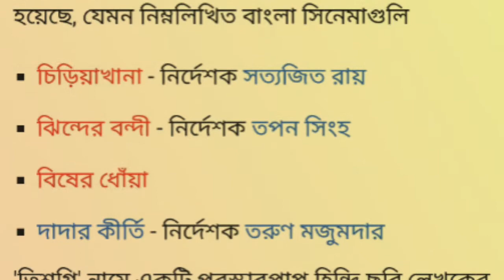শরদিন্দু বন্দ্যোপাধ্যায় Sharadindu Bandyopadhyay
My MiniMovie - Country for 2019 (ZenUI)